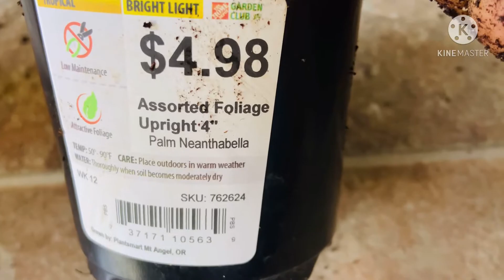My New Palm Plant🪴(Repotting)New Fashion Hip Belts~White&Black Heads Remover Kit ~ String Lights!!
This video is to show my new palm plant repotting and my new hip belts and string lights, White & black heads remover kit.

If you want any of these comment me in comment box. I will share the links...